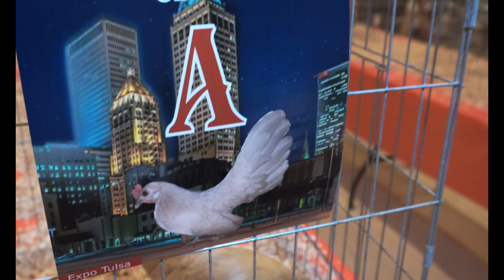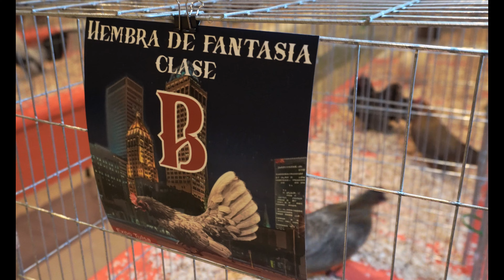TODAS LAS AVES AZTECA DE LA EXPO TULSA OKLAHOMA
amigos les muestro ave por ave que estuvieron presente en la expo tulsa oklahoma ,porque todos merecen ser mostrados y porque todas las aves llebaron el mismo preseso de cuida poreso le damos la misma importancia que los ganadores y aqui se las mostramos